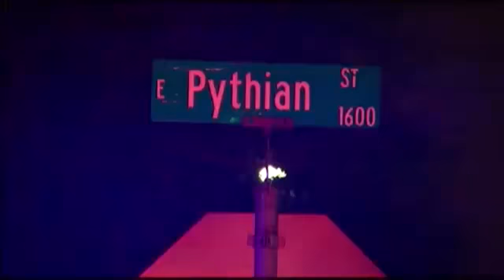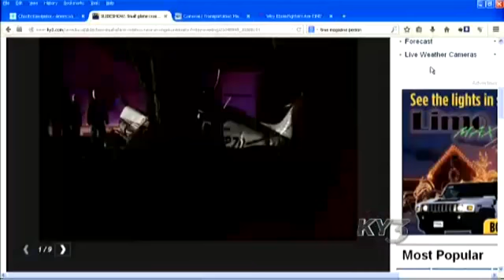Breaking News: Plane Strikes Tower: All 4 Survive